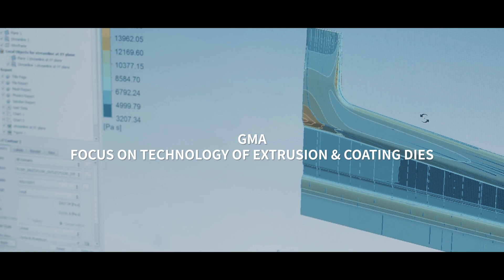政鈺 GMA - 公司30周年企業形象影片預告短版 l 普拉瑞斯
政鈺GMA：

很榮幸為政鈺企劃執行30週年形象影片，這家來自台灣優秀的塑膠押出模具研發製造商，致力於押出模具、塗佈到周邊設備的設計製造，精準無暇的品質為橡塑膠押出行業首選。